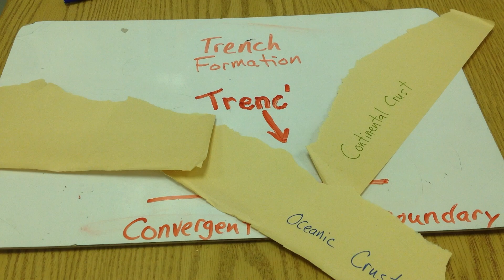Stop Motion: Trench Formation